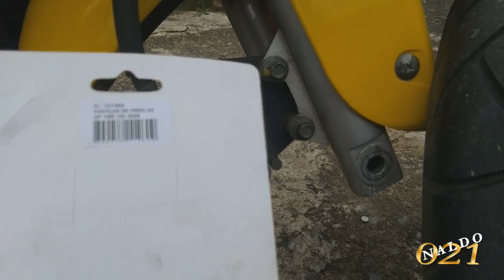Pastilhas de freio - limite de uso - Dafra Laser gravado 2019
Ola meus amigos
Trago neste video dica de pastilhas de freio para usar na Dafra Laser.
Veja a medida final de uma pastilha conforme manual de servicos.

Ja deixa o joinha
Pastilhas de freio usada neste video
YBR125 ano 2008